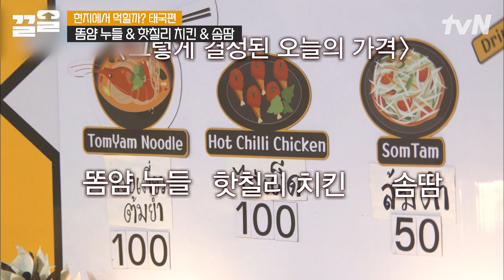넌 지금 치킨이 땡긴다아🤤 바삭하게 튀겨🍗 양념에 퐁당 빠진 핫칠리 치킨🌶️ | 현지에서먹힐까태국편